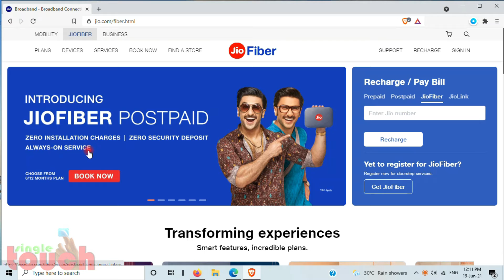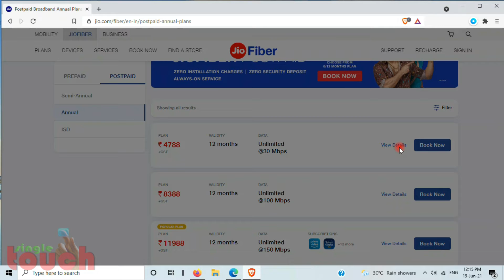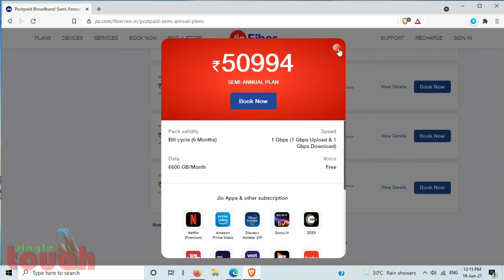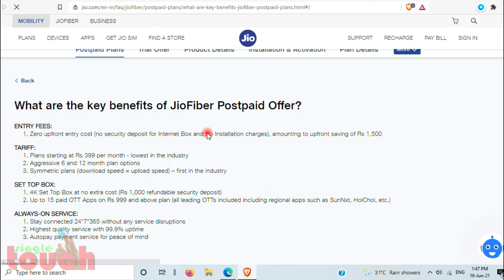പുതിയ ജിയോഫൈബർ പ്ലാനുകൾl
ജിയോഫൈബർ തങ്ങളുടെ ഏറ്റവും പുതിയ പോസ്റ്റ് പെയ്ഡ് പ്ലാനുകൾ പ്രഖ്യാപിച്ചു. പുതിയ പോസ്റ്റ് പെയ്ഡ് പ്ലാനുകൾക്ക് ഇൻസ്റ്റലേഷൻ ചാർജുകളോ സെക്യൂരിറ്റി ഡെപ്പോസിറ്റുകളോ ഉണ്ടാവില്ലെന്നും ജിയോ പറയുന്നു. ആറു മാസവും 12 മാസവും കാലാവധിയുള്ള പോസ്റ്റ് പെയ്ഡ് പ്ലാനുകളാണ് ജിയോഫൈബർ നൽകുന്നത്.